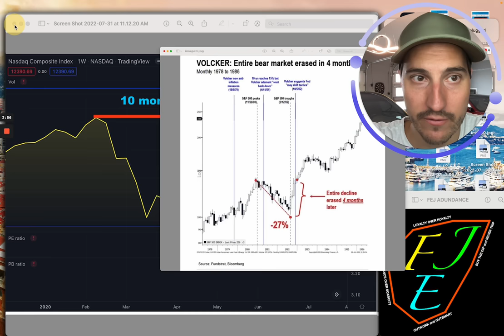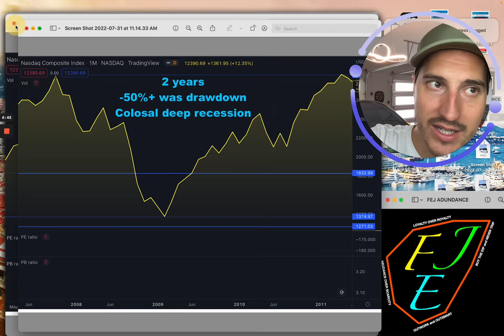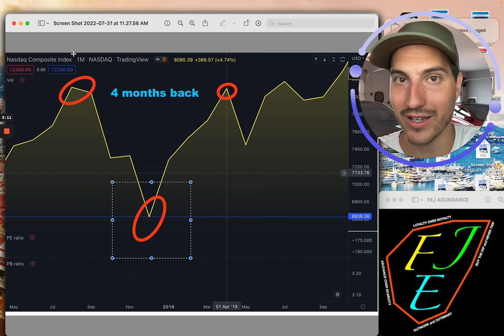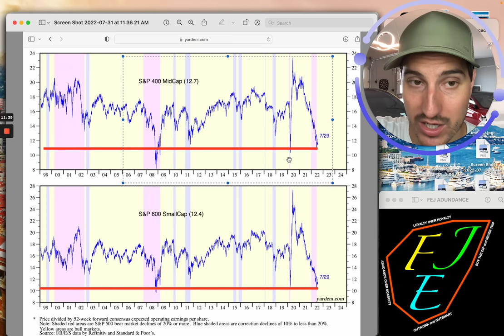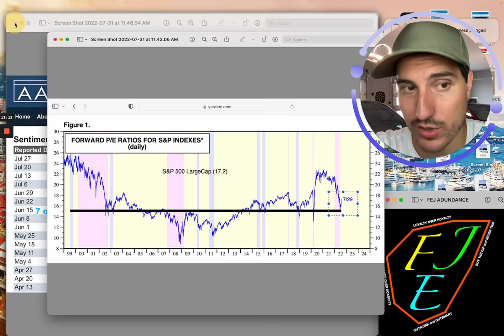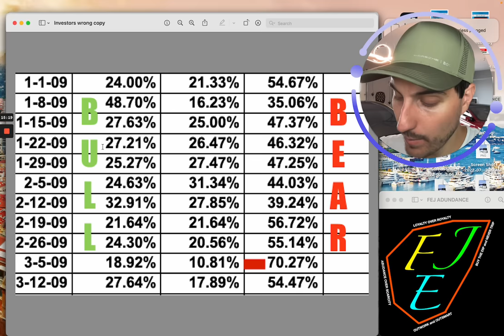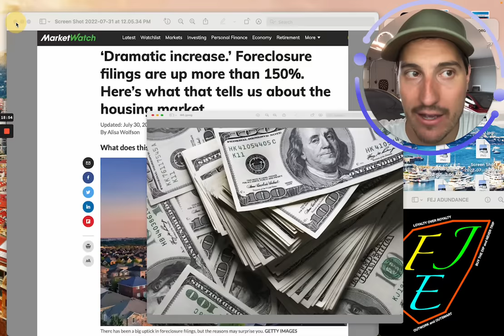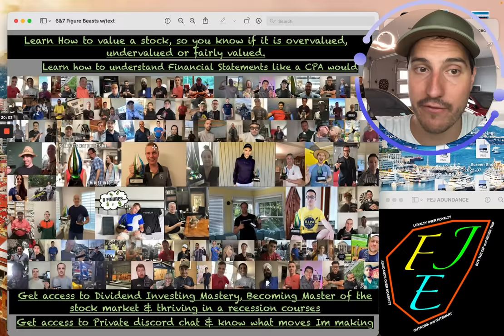I Went All In The Stock Market | Here is Why..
Looking to Apply to Join my Private Stock Discord Chat & Private Stock Market Group?

 If you would like free access to 2 of my stock courses book a call here and someone from my team will get you in the course that fits best for you this week.

Financial Education